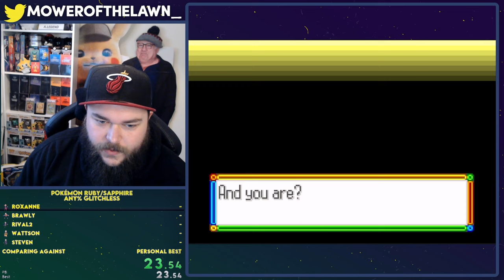I Attempted My First Speedrun... This Is What Happened Any% Glitchless Pokemon Ruby/Sapphire 3:31:55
I've been wanting to do speedrunning for a long time and today I got the courage up to start my first one and apparently it's a tough one! Pokemon Sapphire any% glitchless run in top 50 leaderboard time of 3:31:55!
I can't use any RNG manipulation tactics because my battery isn't dry so this is a super tough one not knowing exactly what you can and can't do.

sorry about no game sound, I couldn't get it to work on the day :(

Watch me LIVE 6 days a week now including more speedruns and playthroughs!